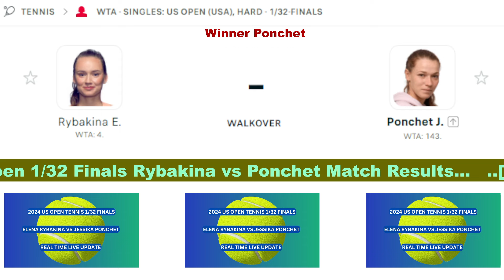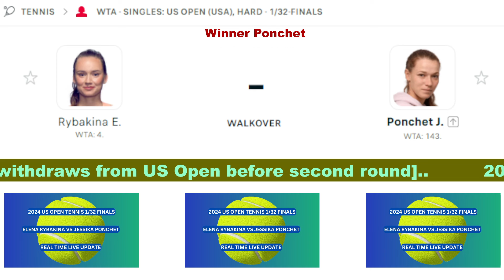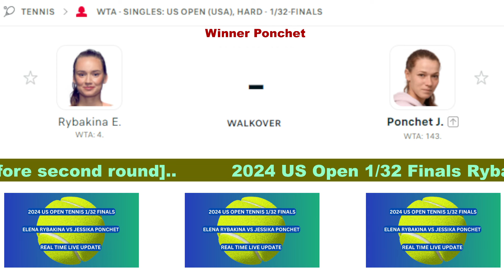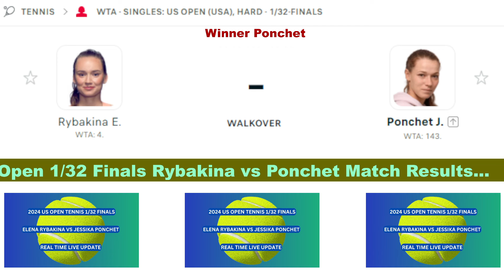Elena Rybakina vs Jessika Ponchet Results & Score 2024 US Open Tennis 1/32-Finals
Jessika Ponchet Vs Elena Rybakina Results
Ponchet Vs Rybakina Match Results
Rybakina vs Ponchet Match Results
Ponchet Vs Rybakina Results
Rybakina vs Ponchet Results
US Open Tennis Results
Elena Rybakina vs Jessika Ponchet Score
Jessika Ponchet Vs Elena Rybakina Score
Ponchet Vs Rybakina Score
Rybakina vs Ponchet Score